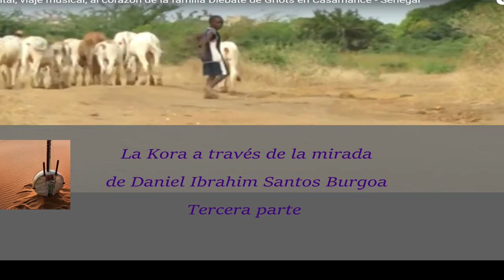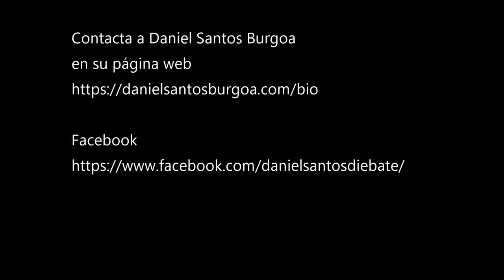Parte 3. La Kora para sanar y resolver conflictos con Daniel Ibrahim Santos Burgoa -Alasart. 2022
Contacta a Daniel Santos Burgoa
PAGINA WEB